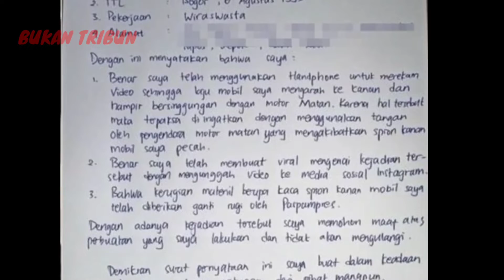PEMILIK MOBIL YANG SPIONNYA DIPECAHKAN PASPAMPRES AKHIRNYA MINTA MAAF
Warganet bernama Taufan Azis yang unggahannya karena mengaku spion mobilnya dirusak anggota Pasukan Pengamanan Presiden atau Paspampres rombongan Presiden Joko Widodo akhirnya meminta maaf.

Ia mengaku bersalah lantaran memainkan ponsel saat berkendara hingga menyebabkan mobilnya nyaris bersinggungan dengan kendaraan Paspampres yang tengah mengawal Presiden Joko Widodo atau

Permintaan maaf itu dituliskan Taufan dalam sebuah surat yang ditulis tangan dengan bubuhan meterai dan tanda tangan.

"Kepada seluruh masyarakat Indonesia khususnya Paspampres, saya Taufan Azis, pemilik akun Instagram @taufan_gilbert, menyampaikan permohonan maaf saya dan mengakui kesalahan saya atas tindakan saya mengupload video kerusakan kaca spion mobil saya karena menghalangi jalan rombongan presiden," kata Taufan dalam video yang diterima Kompas.com dari Kepala Sekretariat Presiden (Kasetpres) Heru Budi Hartono, Selasa (28/12/2021).

Dalam video permintaan maaf itu, Taufan mengakui bahwa dia memainkan ponsel saat mengendarai mobil, sehingga tanpa disadari mobilnya mengarah ke lajur kanan jalan dan hampir bersinggungan dengan motor Paspampres.

Karena kondisi tersebut, terpaksa Taufan diberi peringatan oleh Paspampres dengan menggunakan tangan yang mengakibatkan kaca spion kanan mobilnya pecah.

Namun demikian, Taufan telah mendapat ganti rugi atas kerusakan spion mobilnya.

Taufan pun mengakui bahwa tindakannya itu menyalahi Undang-Undang Nomor 22 Tahun 2009 tentang Lalu Lintas dan Angkutan Jalan.

"Oleh karena itu saya meminta maaf atas tindakan saya tersebut. Semoga dapat menjadi pelajaran kepada seluruh rakyat Indonesia agar tidak terulang kembali," kata dia.